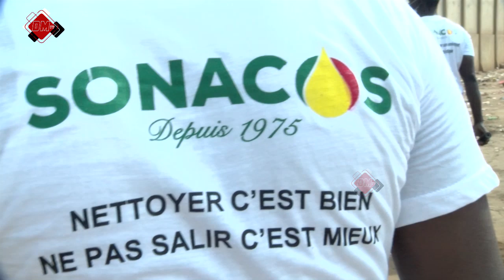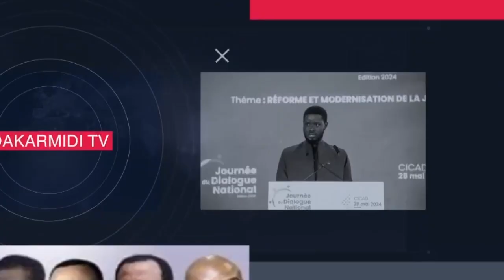Setal Sunu Reew : la Sonacos répond à l'appel du Président Bassirou Diomaye Faye